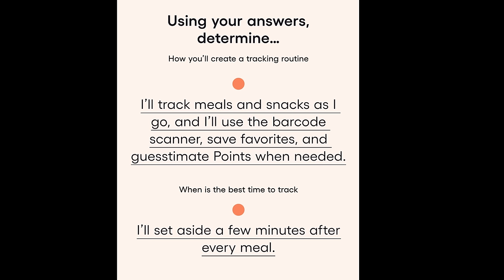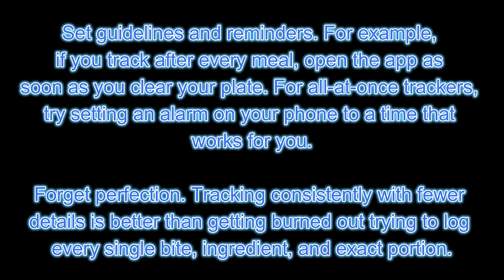WEEKLY WW WEIGH IN - AM I STILL OFF TRACK & GAINING WEIGHT? - WEIGHT WATCHERS!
HAPPY FRIDAY! It's time for another weigh in- am I back on track?

Exclusive content, live streams, videos, shoutouts and giveaways!! It's EASY to join

🎉NUTRITION CHANNEL!!!